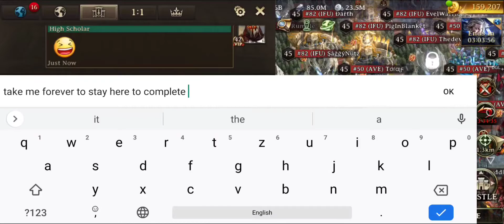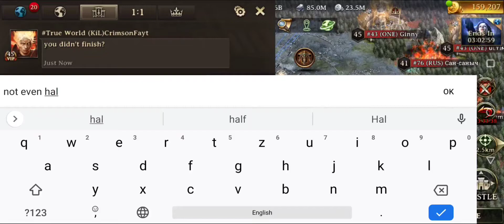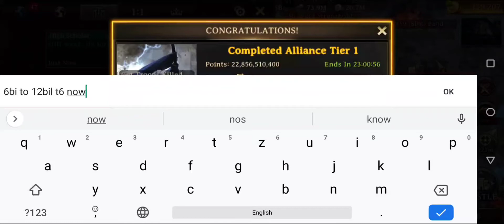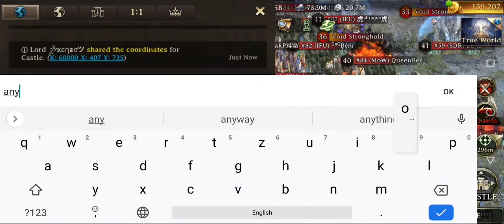Ironthrone True world land of Titans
just now